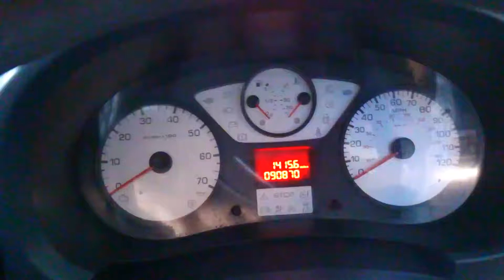T5761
Peugeot partner